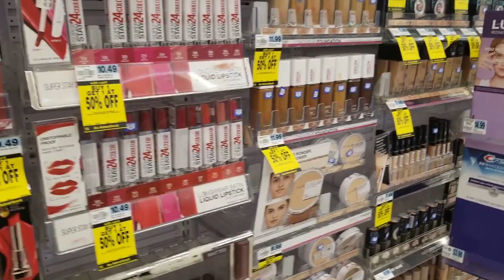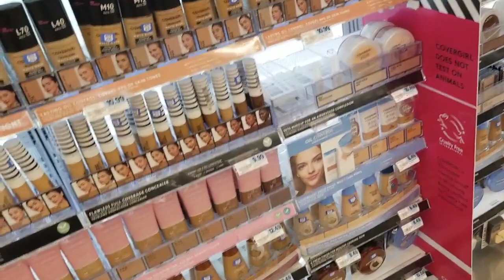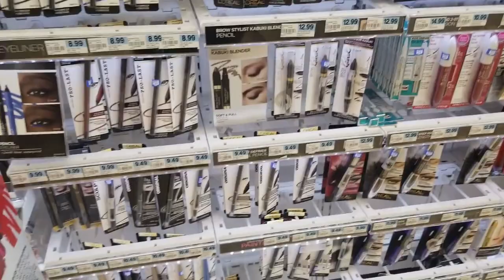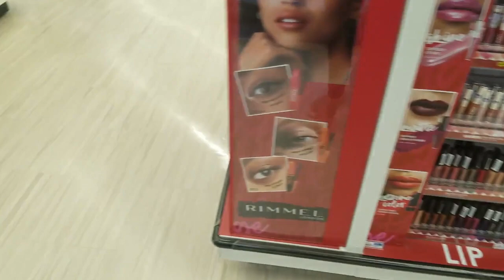RITE AID Makeup Beauty Products Drug Makeup STORE WALKTHROUGH 2020